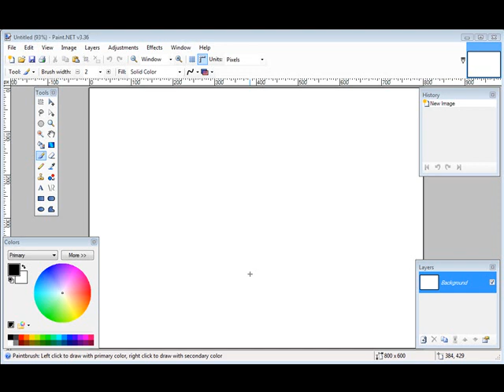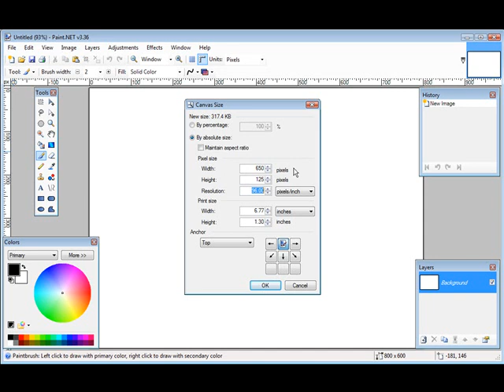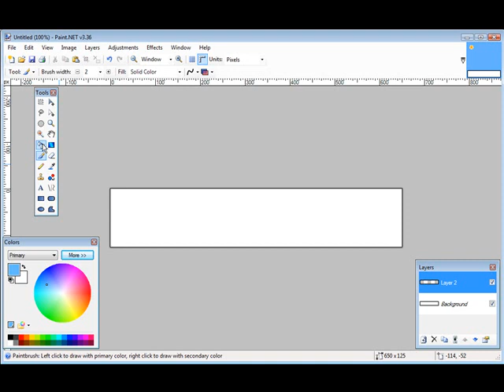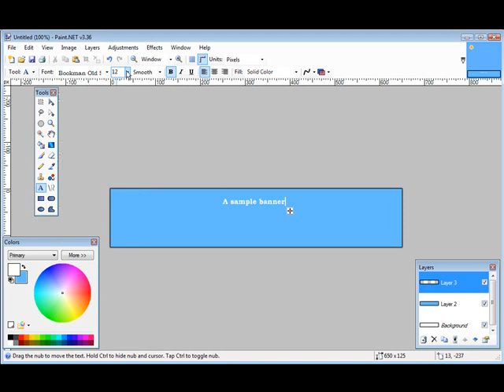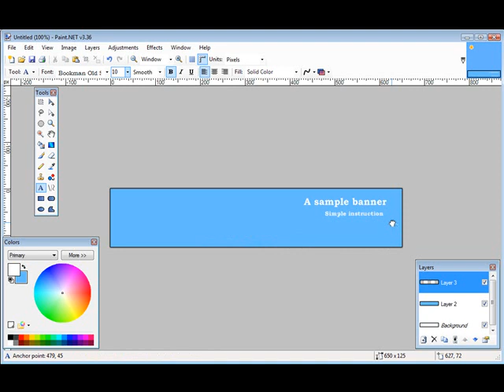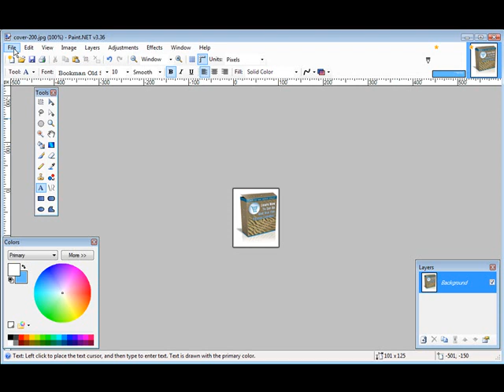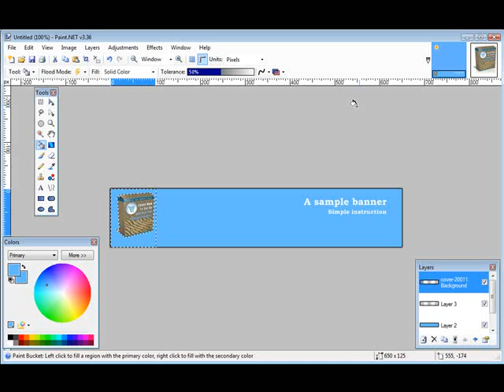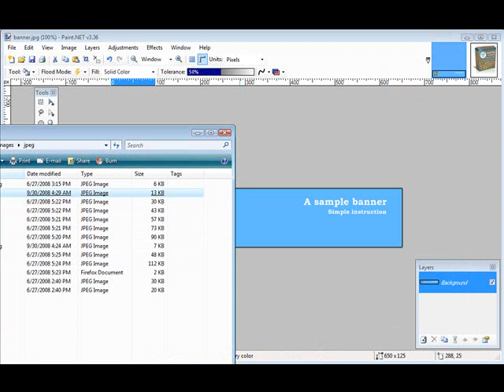How to Create a Banner Using Free Software - Online Business Free Video Tutorials-14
- How to create your own banner using a free software called Paint.net. Part of the Online Business Free Video Tutorials.